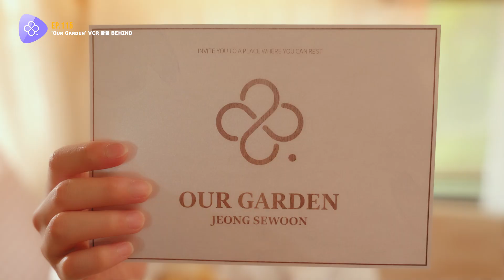[LUCKY TV] EP.115 'Our Garden' VCR 촬영 BEHIND